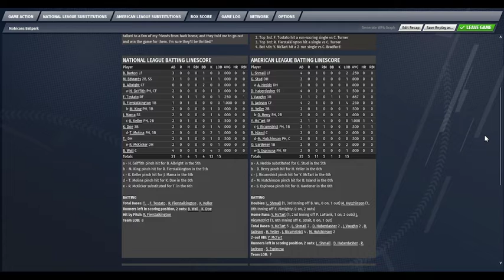AHBL 2023 | All-Star Game